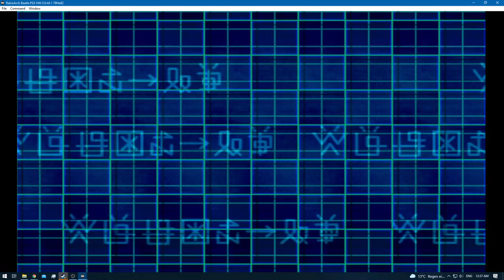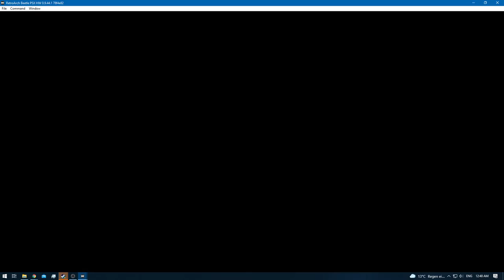Digimon World 2 [RA] - Episode 49 - Video Domain [NC]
* 0 - 10 [Rookie]
* 11 - 20 [Champion]
* 21 - 30 [Ultimate]
* 31+ [Mega]

None!

None!

None!

None!
[YouTube Chapters]

0:00 - [YouTube Time Stamp Feature]
0:02 - 0:41 [Gameplay: (Digital City)]
0:42 - 17:04 [Gameplay: (Video Domain)] [Digimon Hunting / Training]
17:06 - [Unimon Caught] [Required for an In-Game Trade]
17:08 - 21:44 [Gameplay: (Video Domain)] [Digimon Hunting / Training]
21:45 - 22:35 [Gameplay: (Digital City)]
22:36 - 22:49 [Digi-Evolution: Tapirmon - Garurumon] [DP 6/6]
22:50 - 23:45 [Gameplay: (Digital City)]
23:47 - [Retro Achievement Unlocked: Archangel [m]]
23:49 - 25:39 [Gameplay: (Digital City)]
25:40 - [End of the Episode]